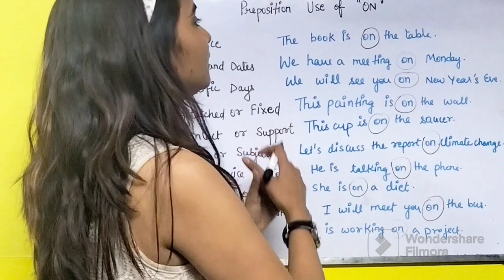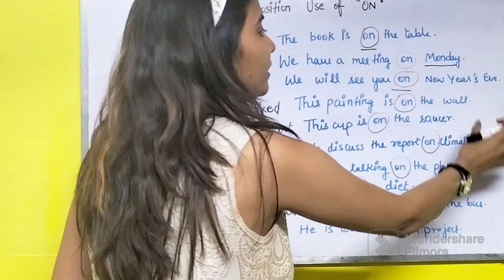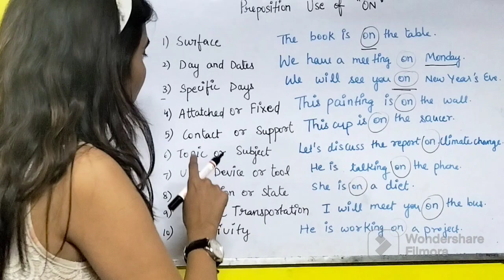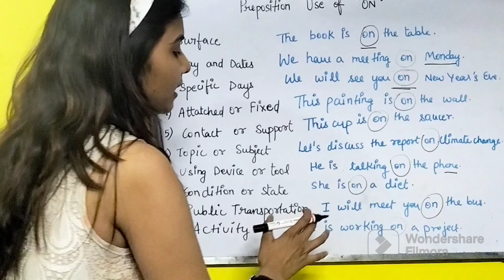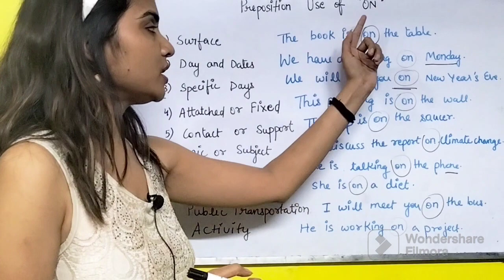use of "ON" LEARN PREPOSITION